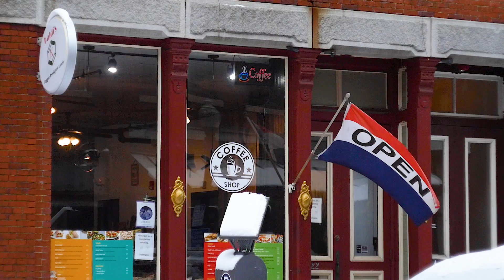Kaldi's Cafe in Haverhill, Mass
Kaldi’s Cafe in Downtown Haverhill, Mass.